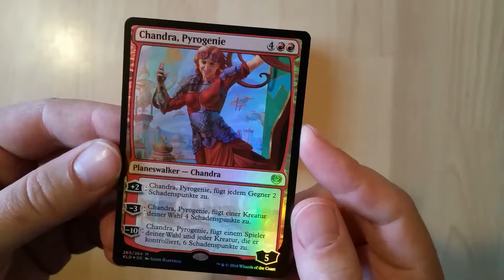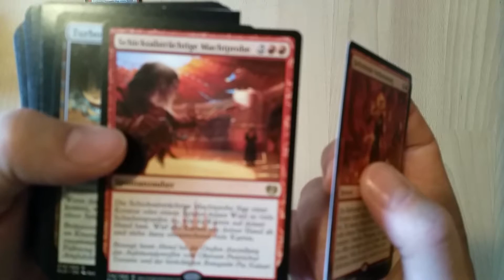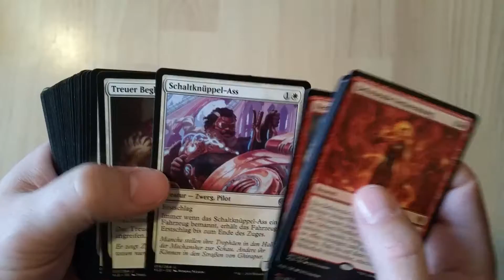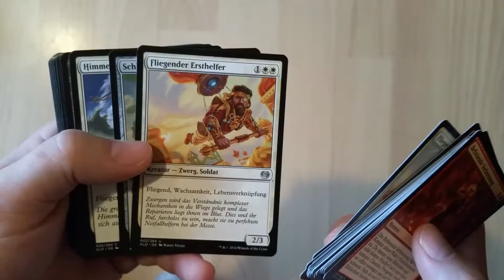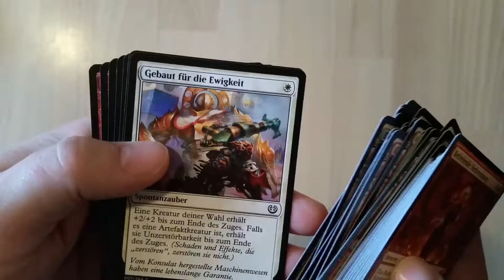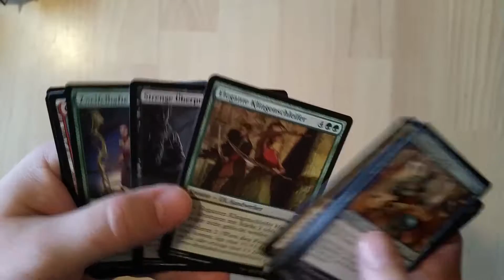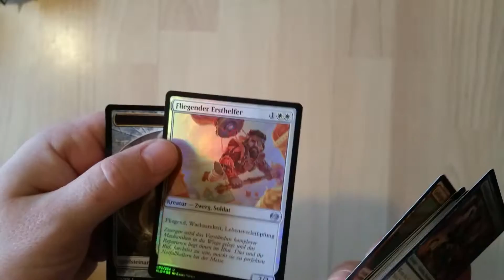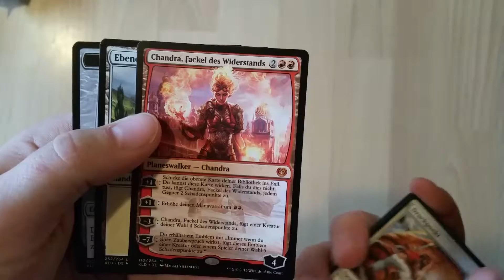Magic Kaladesh Unboxing Chandra Planeswalker Deck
Naja da ich es spiele und es geholt habe hier ein 2tes Unboxing.